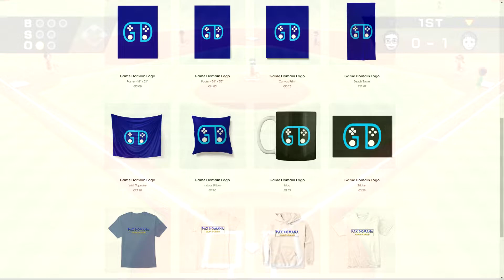Game Domain - Domain Week 2019 Announcement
In this video, Jake explains what will happen from November 16th-November 24th for Domain Week. Watch the entire video for a surprise at the end!

Game Domain Leadership:
Owner: Domain76
Co-Owner/Lead Writer: j1asjo
Manager: supermechguy
Lead Editor: UltimatePants
Lead Voice Over Guy: Jakenator
Mod: FabriGC